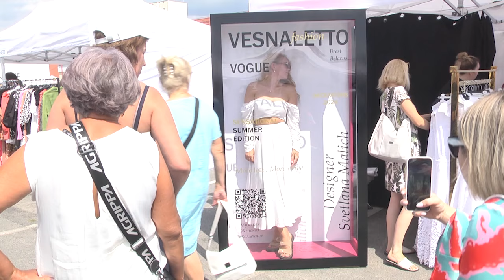2024-07-30 Фестиваль-моды и стиля «Look Bug».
Масштабный, яркий, красочный, запоминающийся – 1005-ый День рождения областного центра Брестчины достоин множества эпитетов. Красивая дата обязывала, и организаторы не подвели – город над Бугом пел, танцевал, гулял и праздновал несколько дней. В своих материалах наши корреспонденты постарались охватить все торжества, максимально передать их атмосферу. Но событий было так много, что сегодня в выпуске – продолжение. В первом материале речь пойдёт о третьем городском фестивале-моды и стиля «Look Bug». Чем запомнился гостям дневной показ и где можно было одеться «со вкусом» - ответ в первом материале выпуска.

*Наши контакты:*
✅Телефон горячей линии:
54-63-67